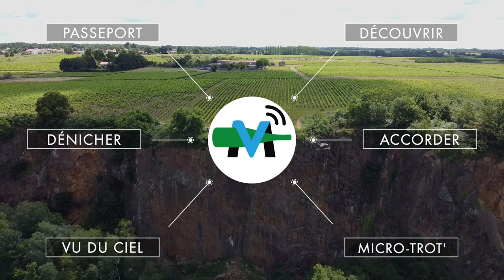Vu du ciel, le cru communal Château-Thébaud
Découvrez les vignes de Château-Thébaud dans le Muscadet depuis le ciel.